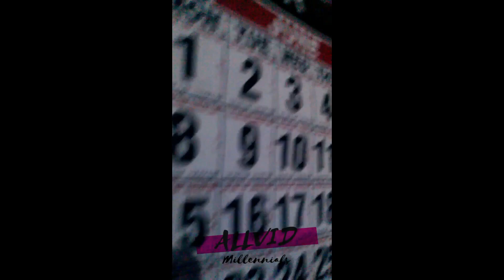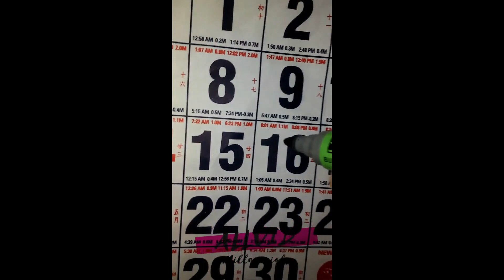25 push-ups for 25 days :) [Day 1 of 25]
25 push-ups for 25 days to help raise awareness for PTSD (Post Traumatic Stress Disorder), Anxiety and Depression that drive people to commit suicide.